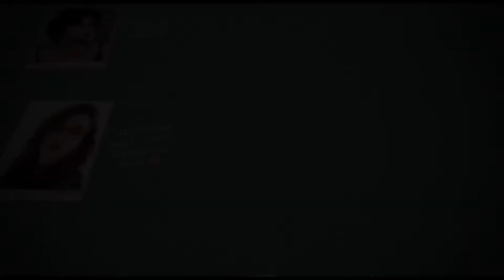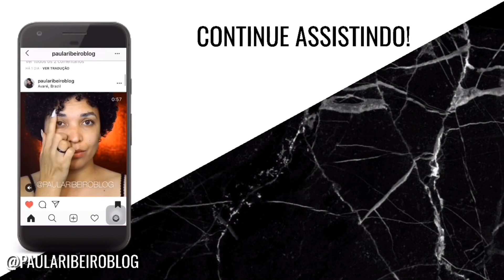BRATZ CHALLENGE GRINGASBR a tentativa 😆 | Paula Ribeiro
Oi pessoal, tudo bom?
O vídeo de hoje é uma colaboração do Gringas Br, tentamos fazer uma Bratz e gente, é muito difícil, muito mesmo. Estão valoriza hein!

Este é o canal das maravilhas?!😍

Não levem este vídeo a sério!